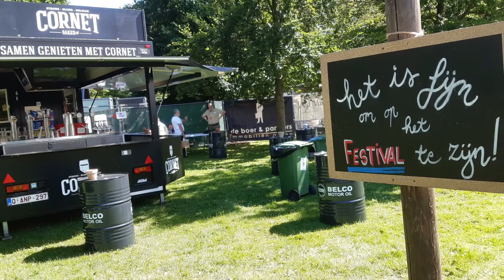START VAN HELLO SCHOTEN 2022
Het is vrijdagavond 8 juli 2022  de start van Hello Schoten  62
Hier enkel foto's van de Avondmarkt

fijn dat je deze video gaat bekijken. Mijn naam is Peter en kom nog uit den tijd toen er geen internet of smartphones bestonden.  Met mijn eerste centen  kocht ik een videocamera ,zodat ik mijn vrienden en familie voor eeuwig op band kon vastleggen. Gelukkig via de moderne tijd is het mogelijk om al deze mooie herinneringen met jullie te delen via ons Youtube-kanaal.